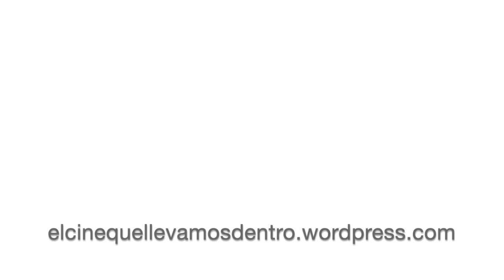7 Curiosidades de Mike Leigh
- Cabezas y caras sin afeitar para hablar de Mike Leigh, que lleva barba desde marzo de 1967 porque considera el afeitado una pérdida de tiempo, un hábito sucio, irrelevante y un innecesario consumo de recursos.